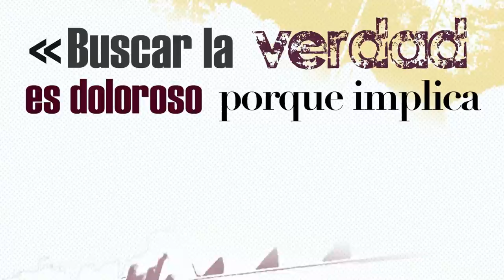Cambio de Agujas: Carla Restoy-Barrero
Carla Restoy-Barrero vio truncada su adolescencia tras una dura operación para corregir su escoliosis. Durante dos años tuvo que llevar un corsé que le impedía hacer muchas cosas. Pasaba mucho tiempo leyendo y buscando la verdad, sin saber que la Verdad la estaba guiando, a través de su Providencia, para que ella dejara de buscar erróneamente en el budismo y en otras filosofías y lograra entrar por el buen camino. El proceso culminó a los dieciocho años, cuando decidió bautizarse y recibir la Comunión y la Confirmación. Descubre toda su historia en «Cambio de Agujas».